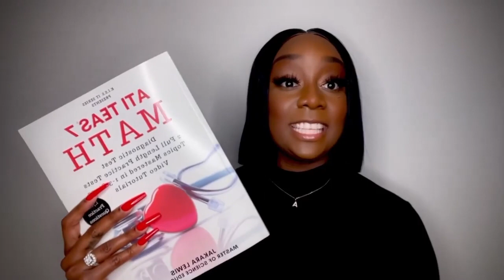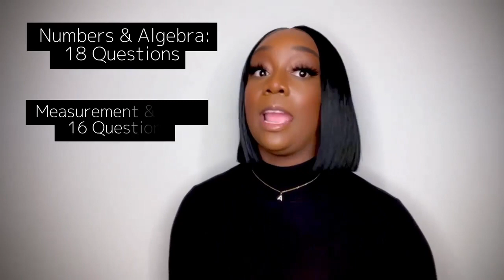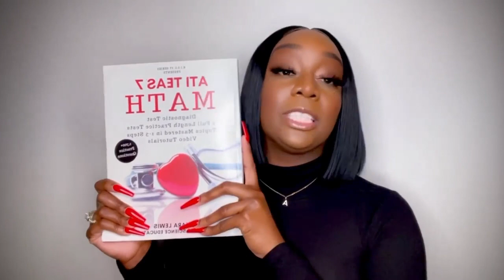ATI TEAS 6 vs ATI TEAS 7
Join thousands of students who have purchased my top rated workbook & PASSED the atiteas